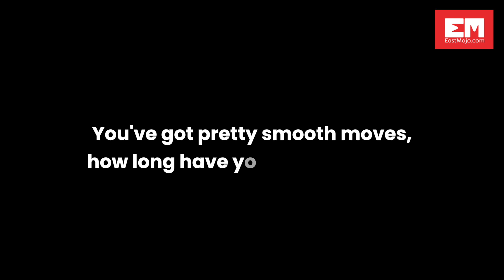Meet Assam doctor whose dance steps Bollywood star Hrithik Roshan wants to learn